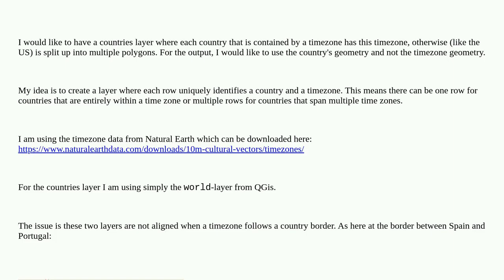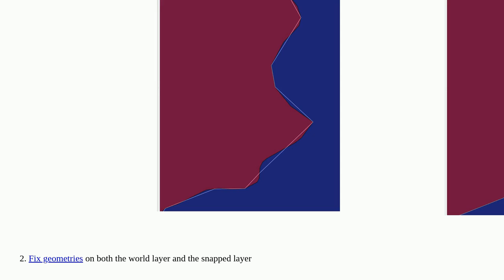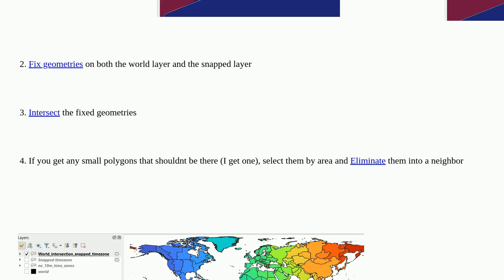Gis: Matching non-aligning TimeZone polygon with countries polygon in QGIS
Matching non-aligning TimeZone polygon with countries polygon in QGIS

A special thanks goes out to the community

  intersection polygon overlapping-features qgis spatial-join